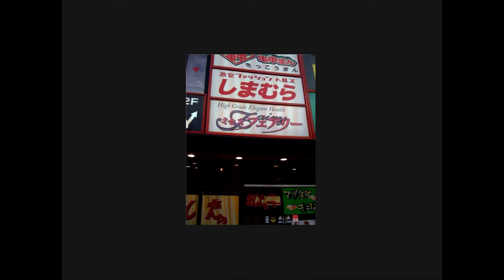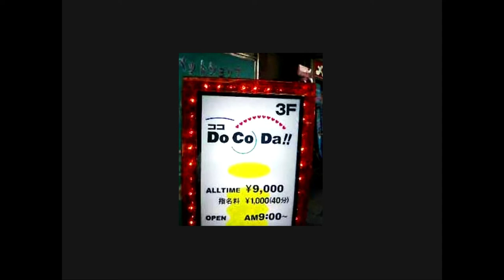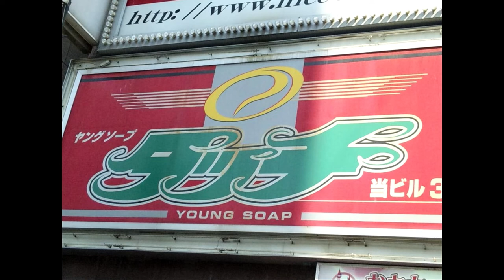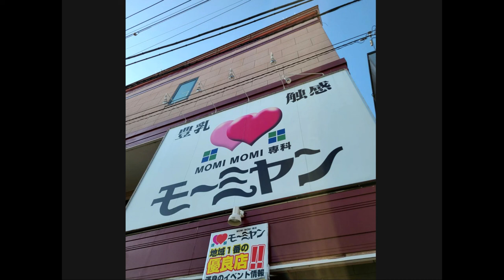【隠居TV】天才的なキャッチコピー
風俗店の看板のパロディが「完全にアウト」な件についてｗ

「件名：速稼塾（あなたのお名前）」